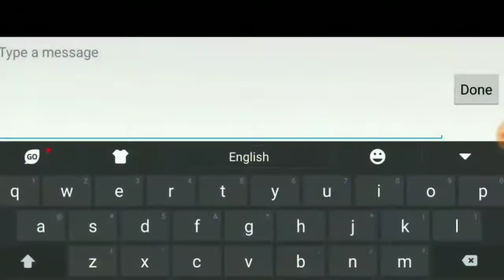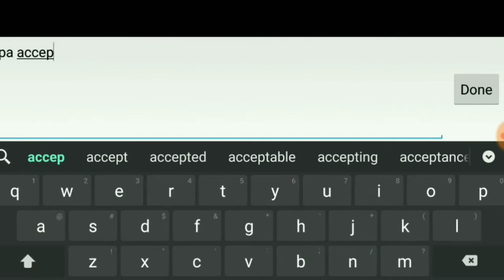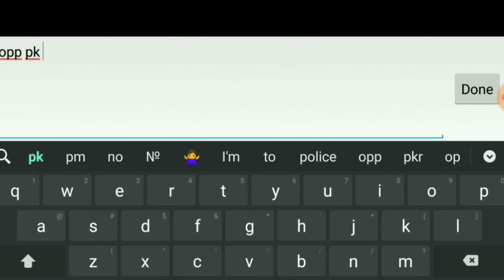HOW TO LVL UP FASTER?(TUTORIAL) MU ORIGIN 2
Unahan ko na guys mahaba tong video na to pero i guaranteed you na worth it to lalo na sa mga newbies na gagawa palang mg character sa new server.  I hope may matutunan kayo sa video na to POWER!